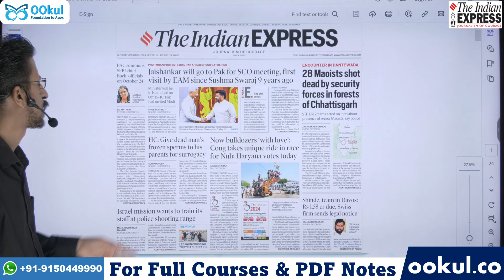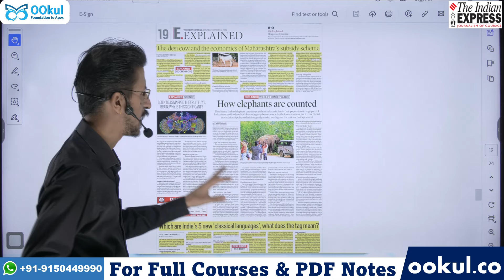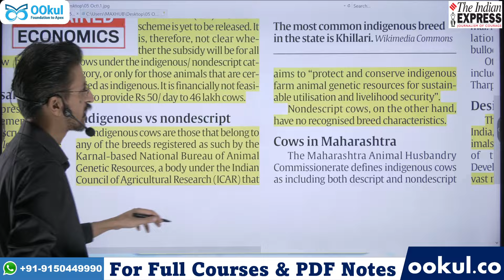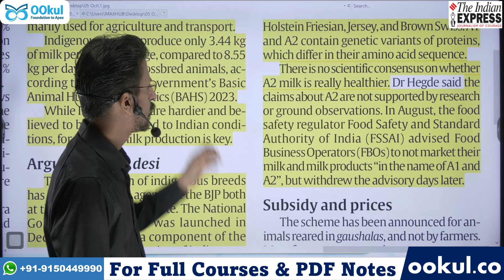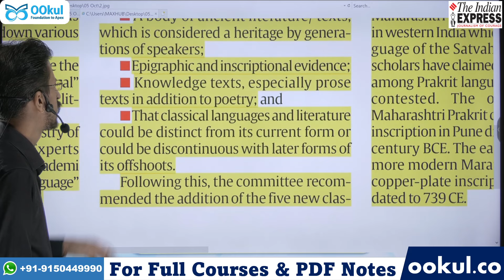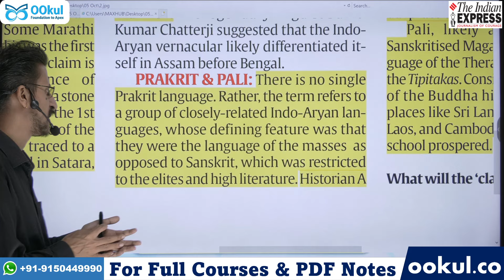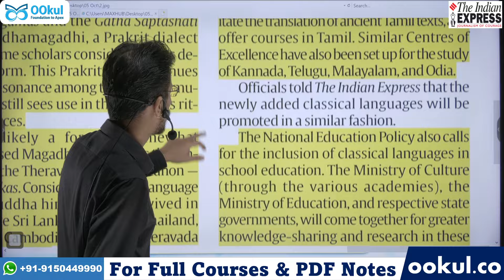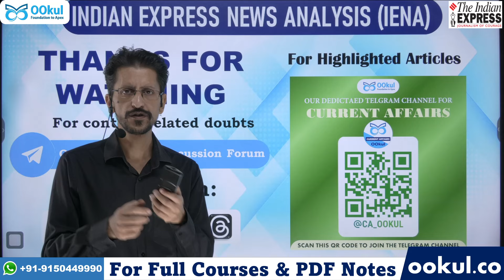Indian Express Newspaper Analysis | 05 OCTOBER 2024 | Indian Express EXPLAINED analysis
Indian Express Newspaper Analysis of 05 October 2024 for UPSC CSE/IAS 2024/2025 discussed in detail in this video
For Highlighted Articles & PDF
For All OOkul Video Courses & PDF Notes